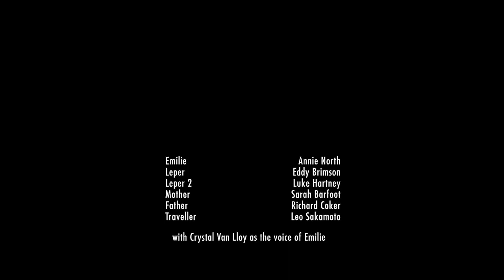Emilie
Emilie has a story to tell. A fairy tale about murder, escape and revenge. But Emilie's story is true, and she'll die proving it. Sometimes imaginary monsters can invade your home. Sometimes bad things happen to good people.